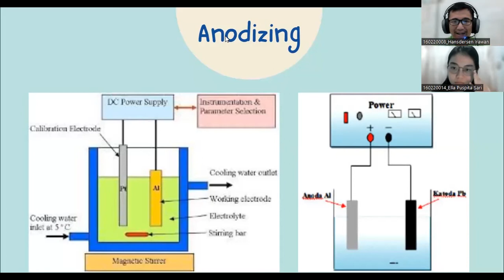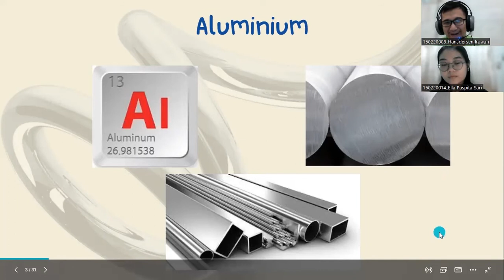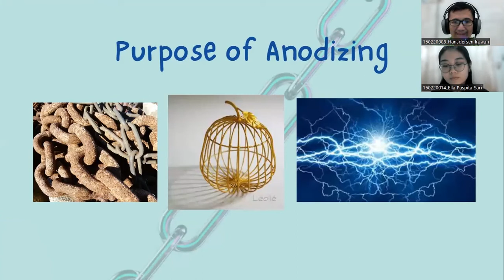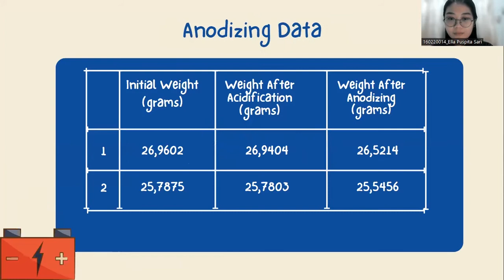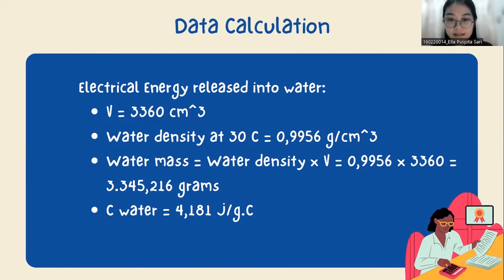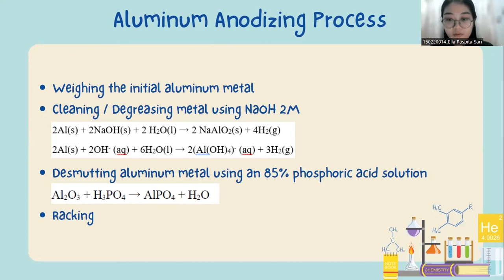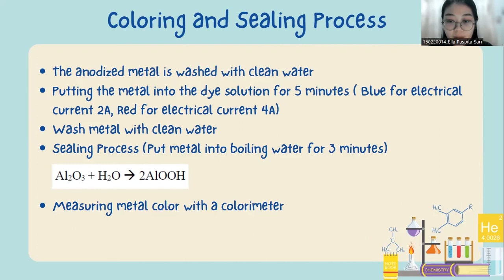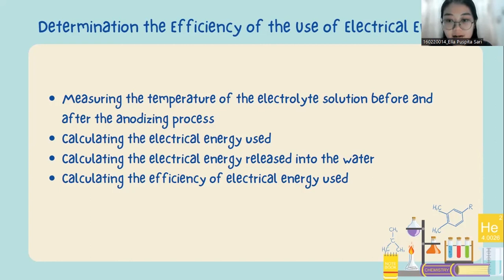7A_P5_Anodizing_160220008_Hansdersen_160220014_Ella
Ins bg: Still Dre - Dr. Dre feat. Snoop Dogg